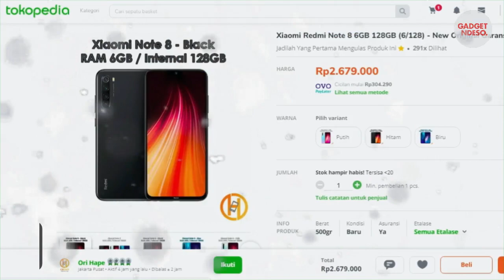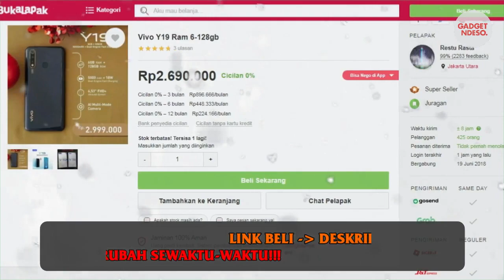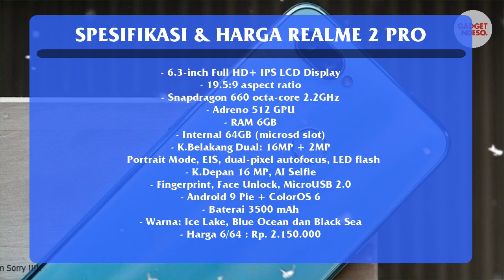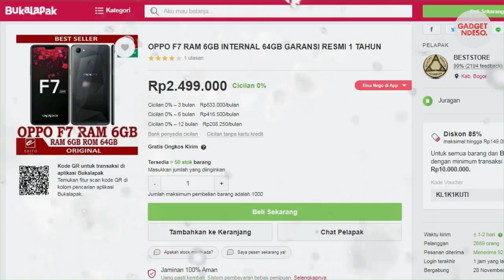[PART 2] 5 HP MURAH TERBAIK DENGAN RAM 6GB HARGA 2 JUTAAN - GARANSI RESMI INDONESIA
1. Redmi Note 8

2. Vivo Y19

3. Infinix S5

4. Realme 2 Pro

5. Oppo F7